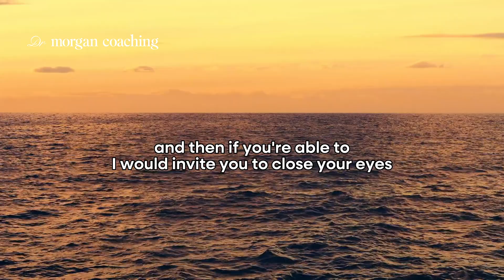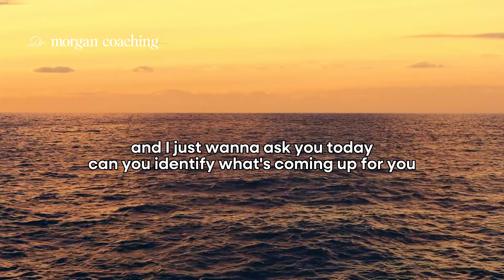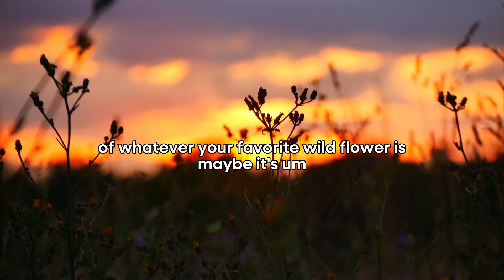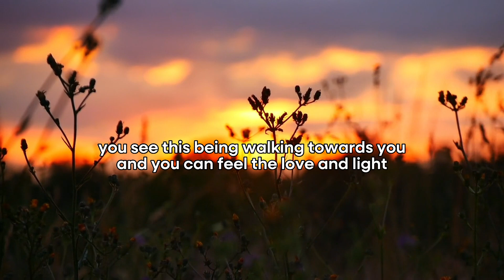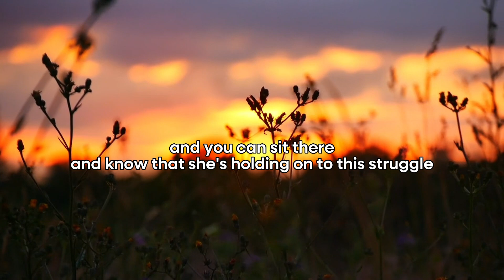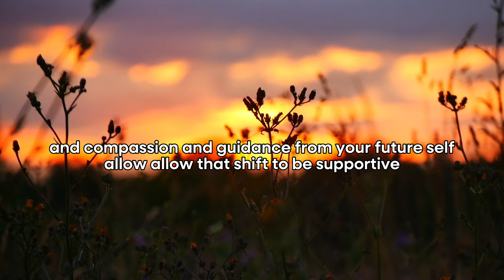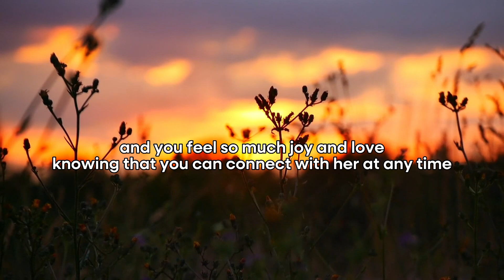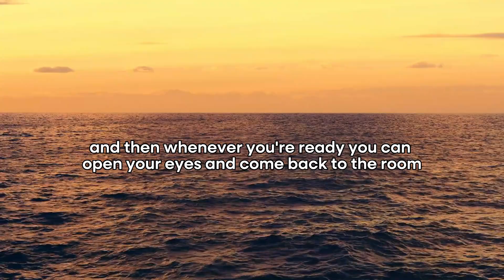Release, Heal and Find Inner Peace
If you’re holding onto something that no longer serves you—whether it’s stress, anxiety, or old emotional baggage—this meditation is here to gently guide you toward letting go. It's not always easy, but with compassion for yourself and trust in the process, you can find a greater sense of freedom.

Find a quiet place, settle in, and allow yourself to be present. This time is for you.